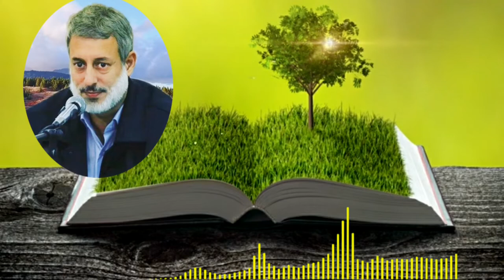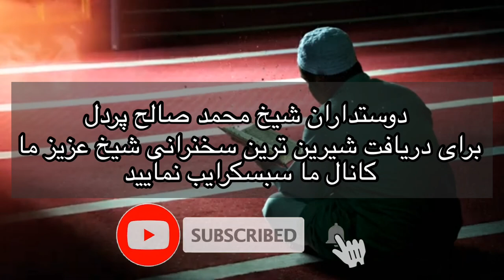Шайх Пурдил | ازالله خودش را بخواهید | شیخ صالح پردل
Hope all dear  brothers and sisters enjoy all of my Islamic videos.

اصلاح_قلبها,ازالله خودش را خواهید,Шайх_Пурдил,شیخ محمد صال پردل,پردل,Пурдил,رزق را از الله بخواهيد,از الله(❤) خود الله(❤) را بطلبید,- فقط از الله بخواهید,از الله کمک بخواهید,در دشواری از الله بخواهید,هر حاجتی دارید از خدا بخواهید,از الله متعال هدایت بخواهید,هرچه که بخواهید به توکل الله همان میشود,توکل خالصانه به الله,شکر نعمت و بازگشت به الله,استفاده درست از نعمت الله متعال,الله بزرگاست,الله,الله الکبر,ازالله شکرگزارباشیم,شکرالله,توکل به الله